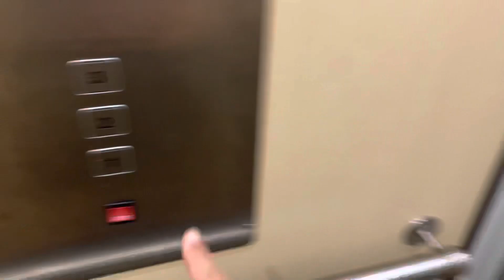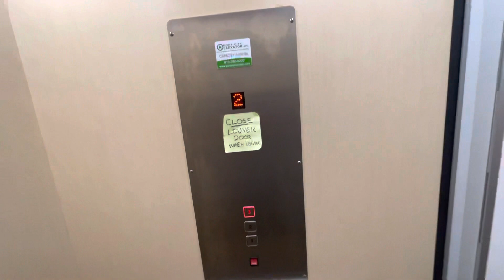Port City Traction Elevator-Holden Beach, NC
Filmed 6/26/21
Installed 2000s
This is a residential elevator at a beach house so don’t ask for the location.